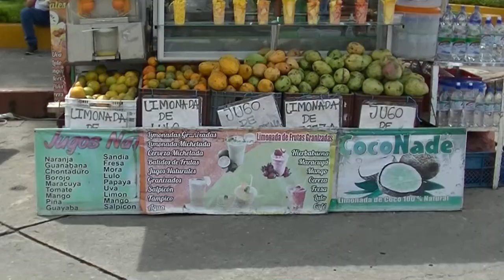Kolumbia - Filandia i Salento - (Colombia - Filandia and Salento)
Filandia to miasto w Kolumbii, leżące w rejonie upraw kawy. Liczy niecałe 14,0 tys. mieszkańców. Główny plac miasta jest otoczony budynkami w stylu kolonialnym.
Niedaleko Filandii leży Salento, które liczy ok. 7,0 tys. mieszkańców. Miasteczko jest bazą wypadową do Doliny Cocory i na pobliskie plantacje kawy.

Całą relację z wycieczki do Kolumbii można obejrzeć na naszym kanale "Filmowe relacje z wycieczek".